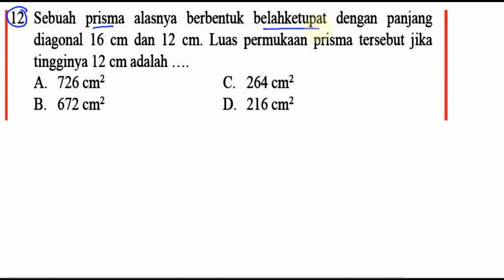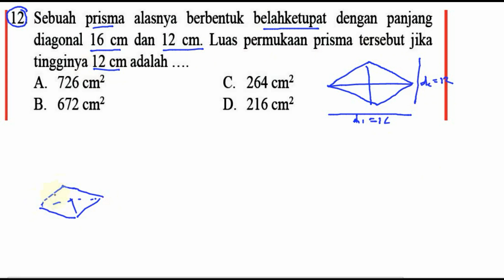bangun ruang sisi datar ,matematika kelas 8 bse k13 rev 2017 uk 8 no 12, luas permukaan prisma b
12. Sebuah prisma alasnya berbentuk belahketupat dengan panjang
diagonal 16 cm dan 12 cm. Luas permukaan prisma tersebut jika
tingginya 12 cm adalah
A. 726 cm2 C. 264 cm2
B. 672 cm2 D. 216 cm2